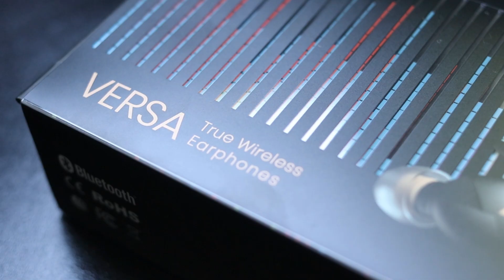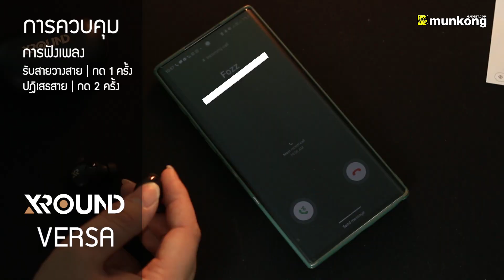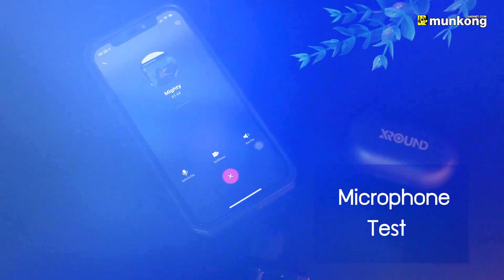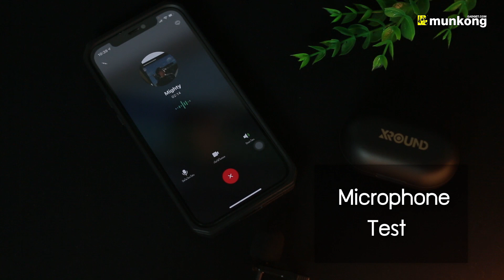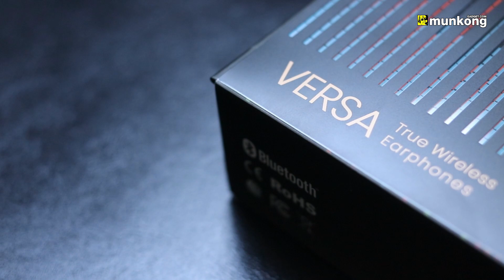รีวิว หูฟังทรูไวร์เลสหล่อสวยสายไลฟ์สไตล์ XROUND Versa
หูฟังทรูไวร์เลส XROUND Versa
หูฟังต้องเสียงดี แต่บางทีถ้าสเปคจัดเต็ม ก็ใช่เลย!! หูฟังทรูไวร์เลส Xround รุ่น Versa จึงเข้าข่ายประโยคข้างต้นตะกี๊เลยครับ แถมยังพ่วงด้วยความสวยงาม หล่อเหลาแบบพรีเมี่ยมอีกด้วยครับผม

Xround Versa เป็นหูฟังไร้สายแบบทรูไวร์เลสที่มีขนาดเล็ก พ่วงด้วยมี Earfin ทำให้สามารถใส่ได้กระชับ ไม่หลุดง่าย นำไปออกกำลังกายได้สบาย ๆ เลยจ้า โดยที่มาพร้อมกับการกันน้ำ กันฝุ่นระดับ IP67 กันเลยทีเดียว เรียกได้ว่าอึดถึกทนมาก ๆ นอกเหนือจากนี้ทางแบรนด์ยังให้จุกจากแบรนด์ชั้นนำ Spinfit อีกด้วย นอกจากใส่กระชับแล้ว ยังได้คุณภาพเสียงที่ดีอีกด้วยจ้า

มาดูภายในกันบ้างครับว่าจะมีสเปคอะไรบ้าง
✔  เชื่อมต่อบลูทูธ 5.0
✔  รองรับ Codec อย่าง SBC, AAC, กับ aptX
✔  ไดรเวอร์ไดนามิค 6มม. เคลือบไทเทเนียม
✔  แบตเตอรี่ใช้งานได้ต่อรอบ 8 ชม.
✔  ชาร์จกับเคสเพิ่มได้อีก 32 ชม. รวม 40 ชม.
✔  รองรับการชาร์จไร้สาย

สวย ครบ เสียงดี แถมราคาก็ยังเป็นมิตรกับทุกท่านด้วย เพียง 3,390 บาทเท่านั้นจ้า ๆๆ